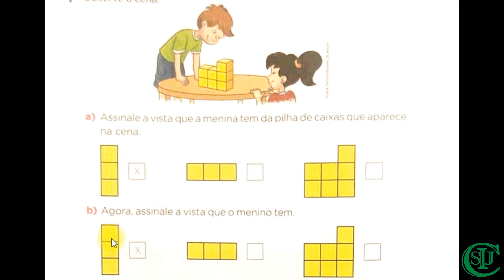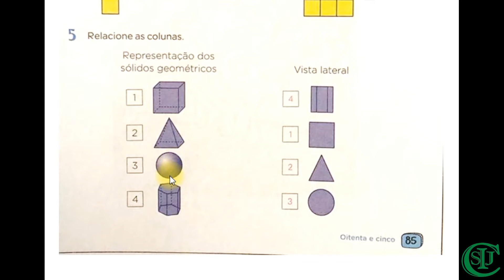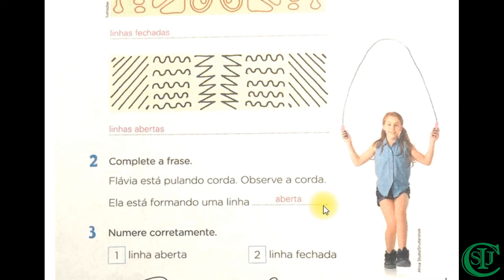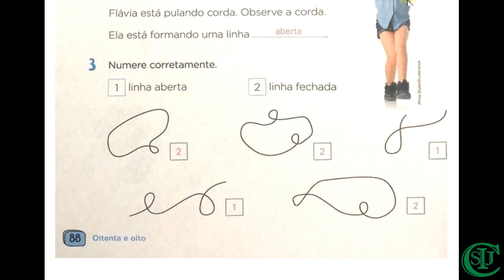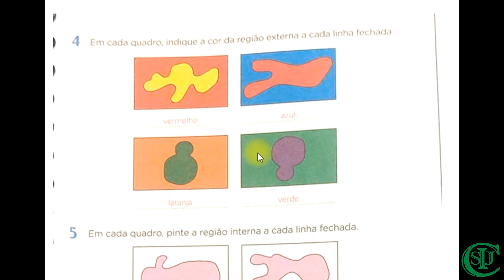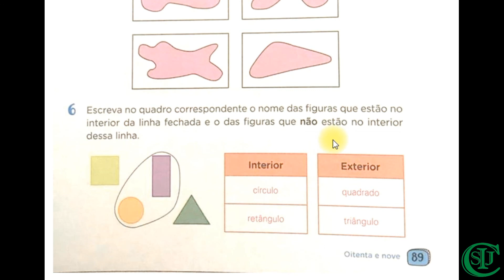Aula de Matemática - 3° ano - Professora Lorena Maciel - correção páginas (85, 88 e 89)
Área de conhecimento: Matemática.
Objeto do conhecimento: Noções de Geometria, correção de atividades das páginas (85, 88 e 89).